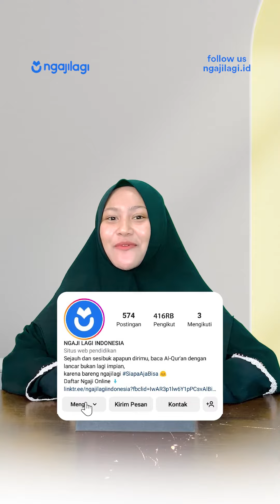Tanda saktah dalam Al-Qur'an